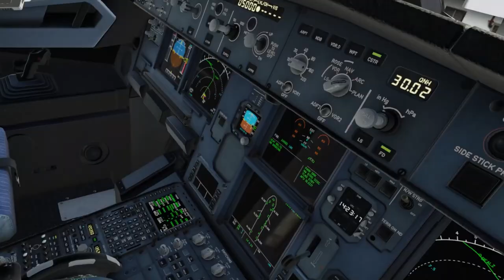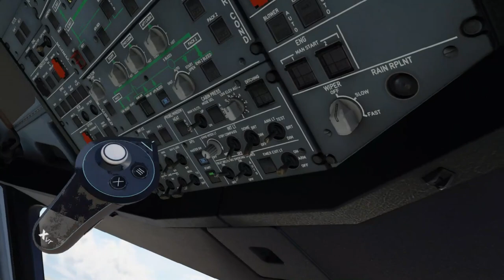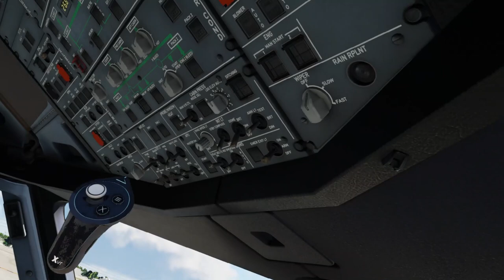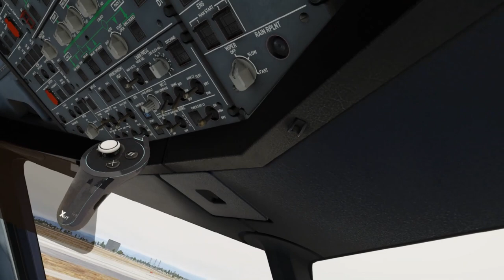X-Plane12.06r1 - Miami to Los Angeles - Toliss A320 Neo - Auto Ortho 6.0.0